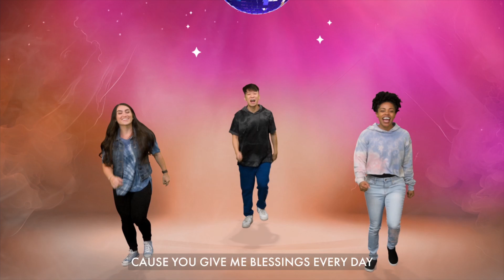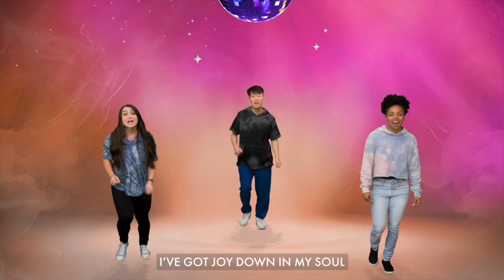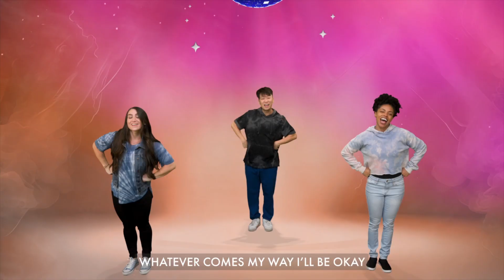I've Got Joy | Elementary | July Worship (2024)